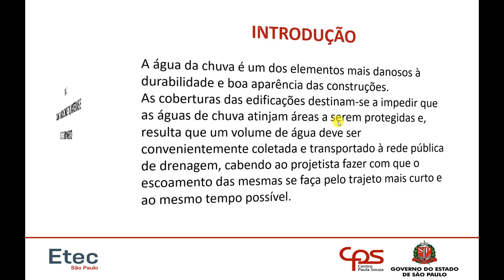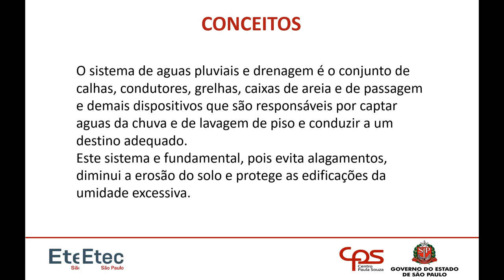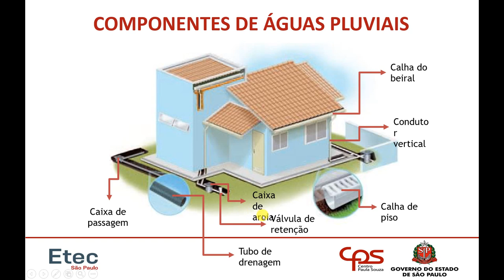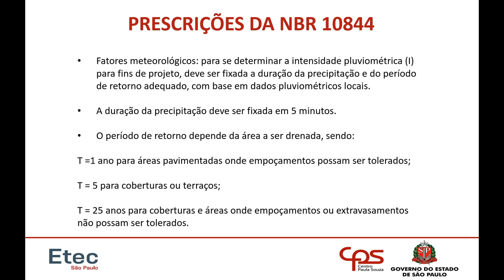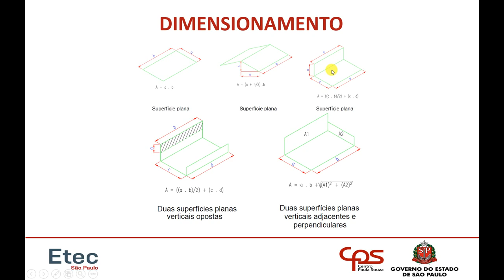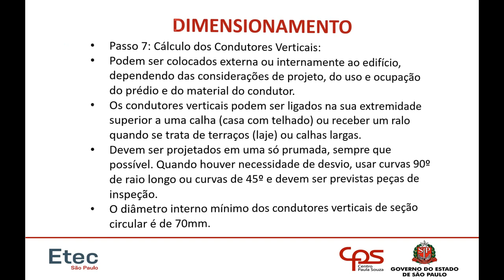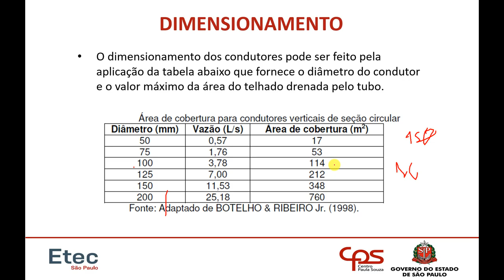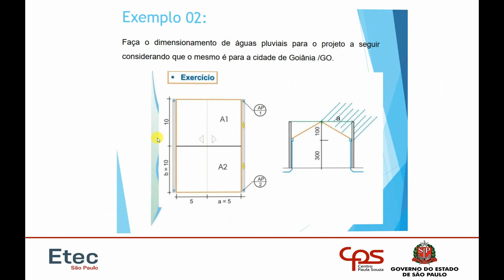Aula 4 - Águas Pluviais - Instalações Hidrossanitárias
Aula 4 - Águas Pluviasi - Instalações Hidrossanitárias